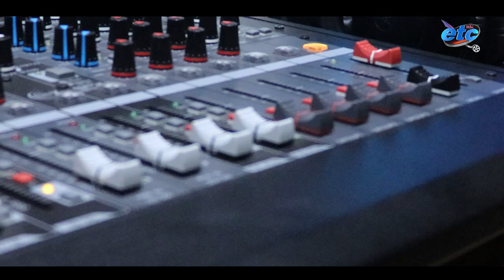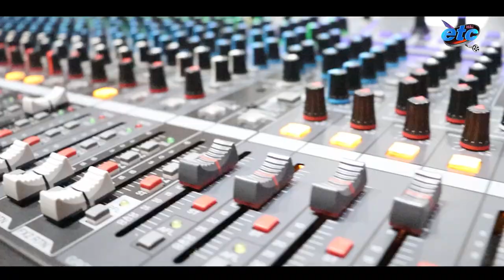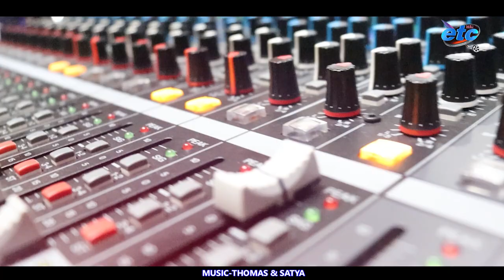NEW ODIA SONG 2021//PAHILI PREMARA PAHILI DEKHARE // New Odia Romantic Song 2021 // by AJAY GIRI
SONG DETAILS
Song - Pahili premara pahili dekhare
Lyric & Singer - Ajay Giri
Arranger - Samaray
Mixing& Mastering - Mangal Bhai
Producer - Anshu Baba
Recorded - M-AUDIO Bangriposi, Mbj ,Odisha .Cont.-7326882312, 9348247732

Special thanks ❤️💕❤️💕
Arun Bhai, Ratikanta,Laxman,C.Vanu
Liza,Mama,Khushi ,Mamata & Sabitri